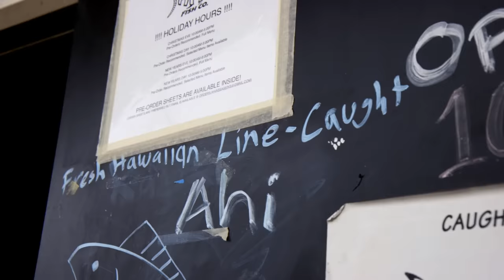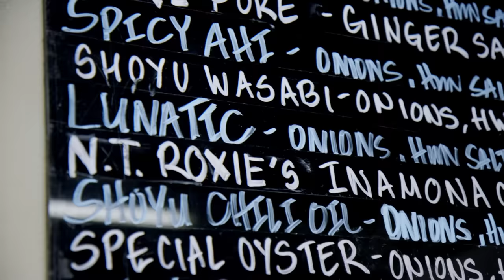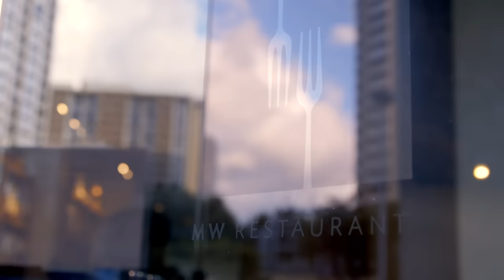$9 Fish Vs. $140 Fish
*Correction: At 10:10 and 10:20 it should say "Ti-Leaf" not "Tea Leaf."

Food lovers Steven Lim and Andrew, along with their cameraman Adam, embark on the ultimate food adventure in BuzzFeed’s hit series, Worth It, trying delicious foods at three price points: affordable, middle tier, and luxury. At the end of the episode, the gang decides which item is the most “worth it” at its given price.

Worth It has merch!
and Germany merch stores too!

MUSIC
Monkey Funk_Main
Licensed via Warner Chappell Production Music Inc.

STILLS
Pacific Hagfish
Tom McHugh/Getty Images

EXTERNAL CREDITS
Jeremy Shigenkane